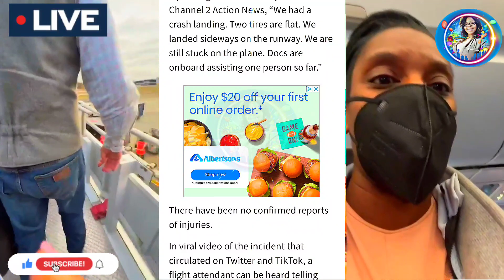Viral @unwinewithtashak Delta flight 1277 sk!dding Halt Atlanta's Hartsfield Jackson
Deltaflight comes to skidding halt at Atlanta's Hartsfield Jackson airport
Passengers were deplaned and bused to the terminal, according to officials.

DeltaAirLines flight 1277 left Dallas FortWorth to come to a sk!dd!ng halt at Atlanta Hartsfield Jackson International Airport. It was scheduled to arrive at 3:45 p.m. at terminal S, with passengers departing from gate B23, DeltaAirLines flight information shows.

    💃🏾🏃🏿 Follow Me 💃🏾🏃🏿
🤳🏾  Social Media Dm 🤳🏾

Please consider a small gift
Any & all support is greatly appreciated. I'm excited as a Video Creator. Thank you for being a part of our community & our story.

🚨Any Questions About Content
 & Pior Takedown Removal Request

CardiB wins $1M def@mation suit against gossip blogger
CARDIB THANKS JURORS ‎@Cardi B  ‎@Infamous Sylvia Exclusive
COURT FOOTAGE THANK YOU TO THE JURORS FOR BIG WIN!!!Awarded Another‎@The Lead Attorney  Speaks: TASHAK Atty. Olga Malpract!ce? ‎@UNWINEWITHTASHAK  ‎@HipHopEnquirer
Live: @UNWINEWITHTASHAK Delta Plane Flat Tire Landing Atlanta TashaK DeltaAirlines Viral @UNWINEWITHTASHAK Delta flight 1277 sk!dding Halt Atlanta's Hartsfield Jackson